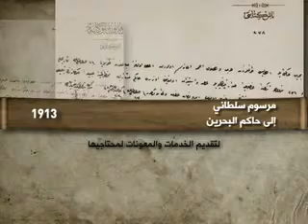برنامج الألوان السبعة - مرسوم سلطاني إلى حاكم البحرين